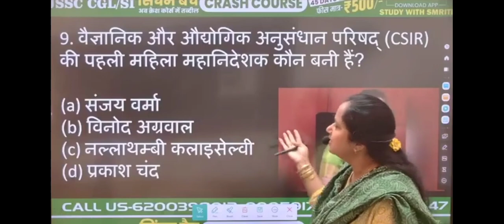waah kya option banaya hai question banaane waale ne